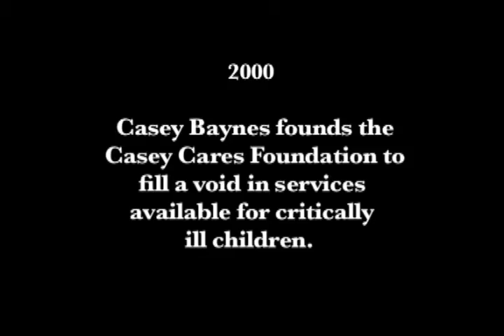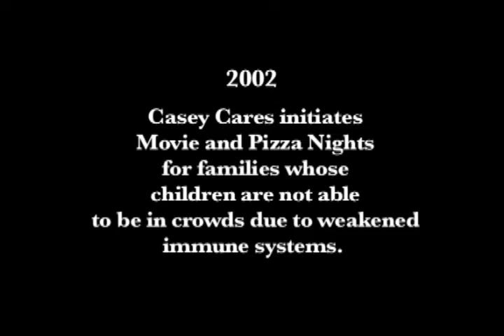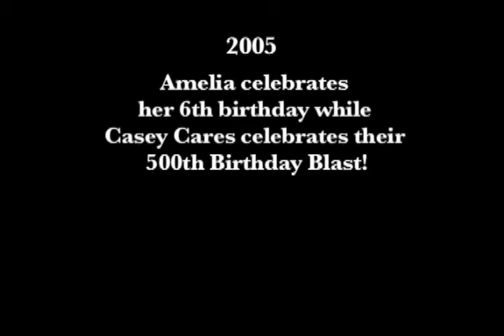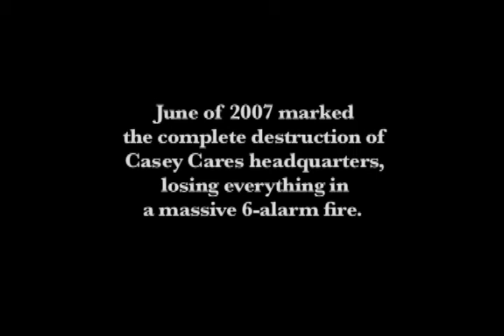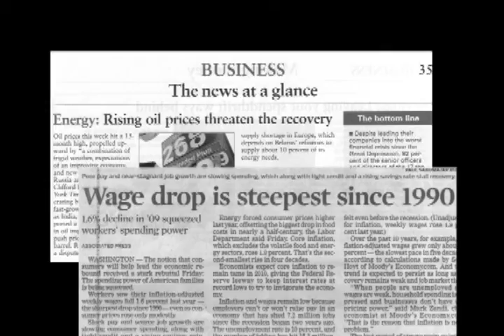Ten Years of Casey Cares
10th Anniversary Celebration